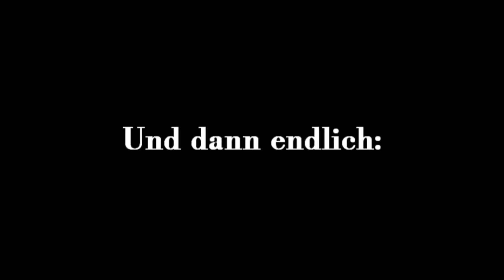Outtakes von Wo?!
hier die Outtakes von unserem Video mit sinn..
 naja soviel sinn ergibt das video jetz auch niicht^